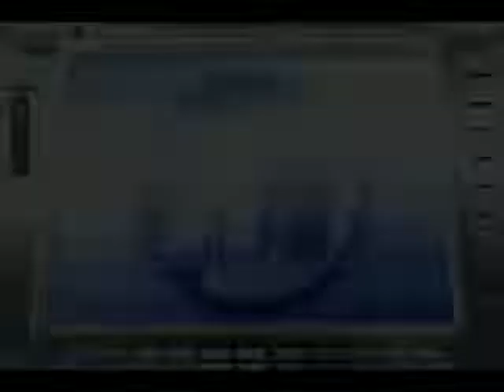Let's Briefly Play Action Man - Robot Atak - Yahoo!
Yahoo indeed.